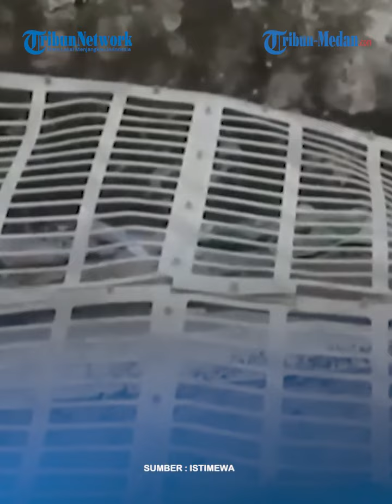VIDEO AMATIR Kekalahan Israel, Rompi Tentara IDF Hancur seusai Terkena RPG Al Quds!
TRIBUN-MEDAN.COM - Brigade Al Quds kembali memasak jebakan ranjau untuk menargetkan Pasukan Pertahanan Israel di lingkungan Al Zaytoun.

Al Quds pun mengunggah video yang memperlihatkan kondisi IDF seusai ledakkan ranjau.

Adapun video tersebut diunggah di Telegram pada Kamis (7/3).

Dalam video itu seorang pejuang Al Quds memperlihatkan sisa-sisa dan bangkai tank Merkava.

Pecahan tank itu disertai dengan beberapa alat perang tentara IDF yang berserakan di tanah.

Terlihat rompi tentara IDF berlubang hingga terkoyak seusai ledakkan peluru RPG Al Quds.